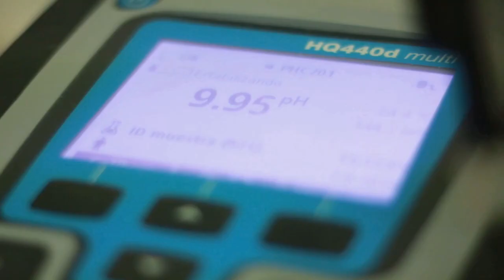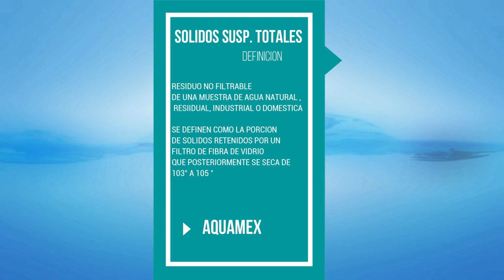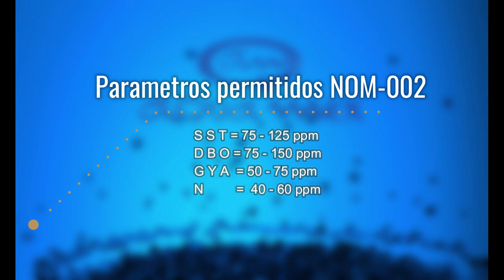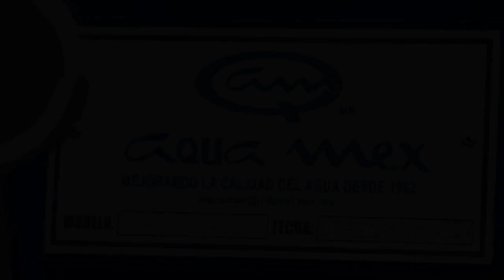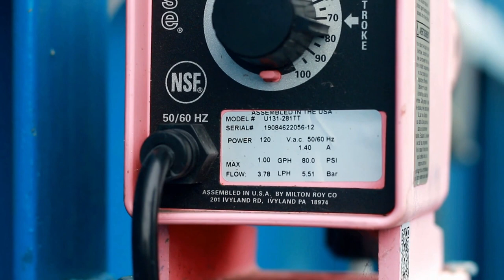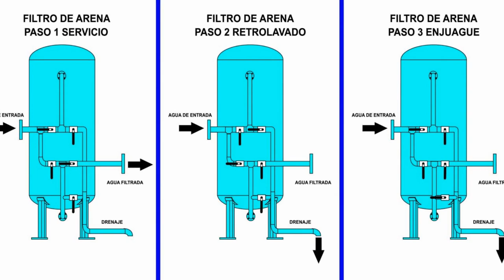Curso Básico tratamiento Aguas negras - AQUAMEX -